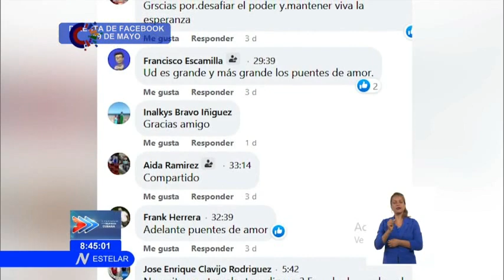Cuba: Recibió Hospital Pediátrico William Soler donación para el programa de trasplantes de hígados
El hospital Pediátrico Universitario William Soler recibió hoy una Donación que contribuirá al programa de TransplantesDeHígados en niños, después de una pausa de más de dos añoos.La falta de insumos médicos esenciales para la realización de este complejo procedimiento quirúrgico ha sido la causa fundamental por la que varias familias han tenido que esperar. Debido al bloqueo estadounidense contra Cuba y su inclusión en la Lista de Estados Patrocinadores del Terrorismo, importar material médico y medicinas, muchas de ellas con patente norteamericana, es prácticamente imposible para nuestro país.: No obstante, la Solidaridad devuelve la esperanza de que estos niños puedan acceder a una cirugía de la que depende su vida.